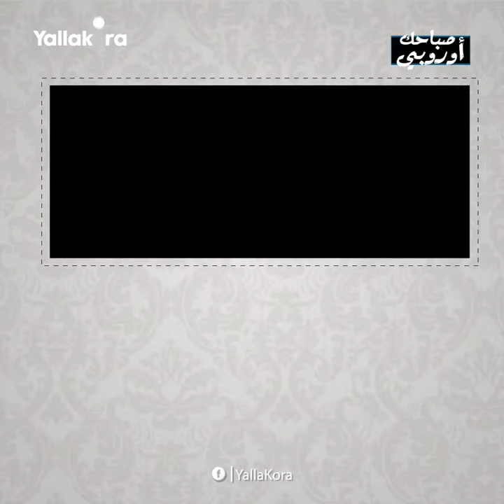صباحك أوروبي .. انفجار هاري كين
مونتاج: أندرو نان